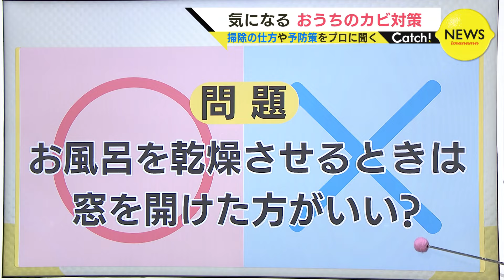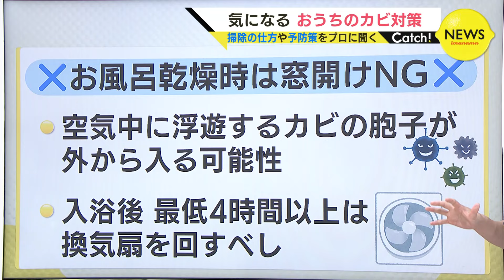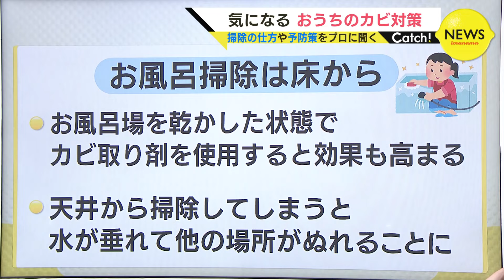プロが直伝！あの黒ずんだカビ落とす方法 家で簡単に「カビ対策」は